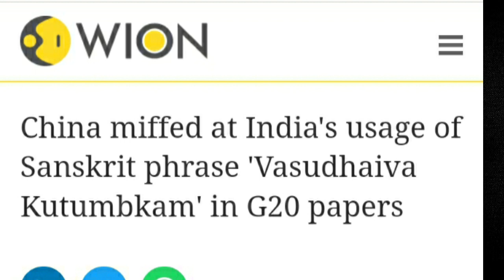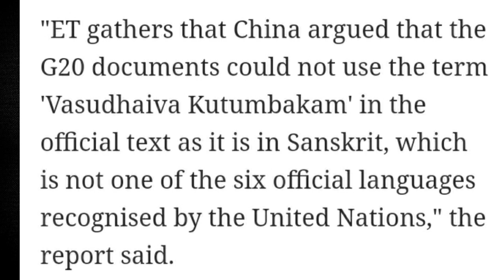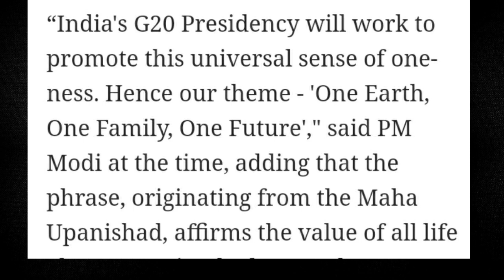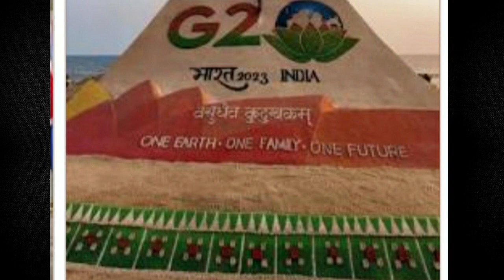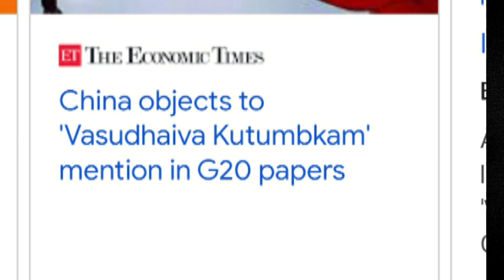China Angry over Sanskrit use in G20 | why china did ?